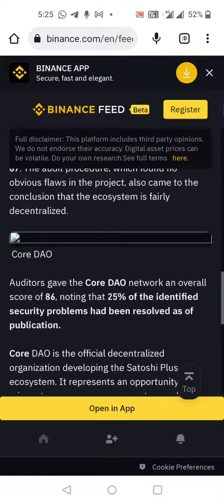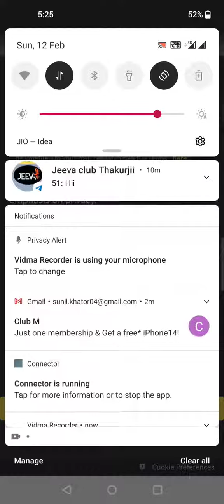Fintoch This very good Exchange Bince Jankari